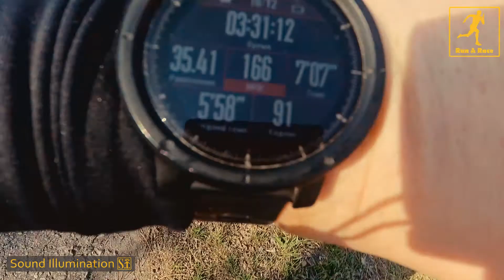My Birthday Marathon | Марафон на День Рождение и как это было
Решил пробежать марафон на День Рождения и таким образом отпраздновать его в оригинальном стиле, проверив, на что еще гожусь в свои 39. Смотрим здесь как это было )))